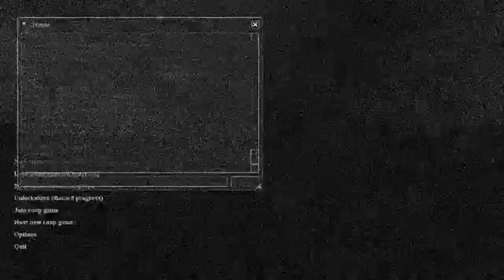Cry of Fear Co op Campaign Episode 13 w Crackers & Andrew XBOX ONE EDITION